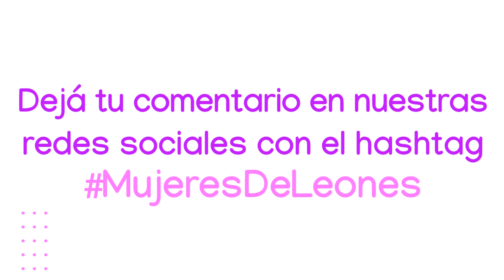Ciclo de videos “Las Leonenses” | Comunicación: Myrian Bonibardo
Semana de la Mujer Leonense. Hay voces que nos remiten a una época, a un lugar, a determinados momentos de nuestras vidas. En Leones, una de las voces que identifica a la Ciudad es la de Myrian Bonibardo, quien desde 1992 forma parte de RC2, la primera FM leonense.

A lo largo de su carrera, Myrian se desempeñó como locutora de radio y de eventos. En más de oportunidad, su voz acompañó las tardes y las noches de la Fiesta Nacional del Trigo. En este video nos deja su testimonio como conductora de programas radiales y televisivos e invita a las y los jóvenes a sumarse al mundo de la radiofonía.

Contanos ¿qué mujeres marcaron la historia de Leones?

¡Mirá el video, poné me gusta y compartilo en tus redes!